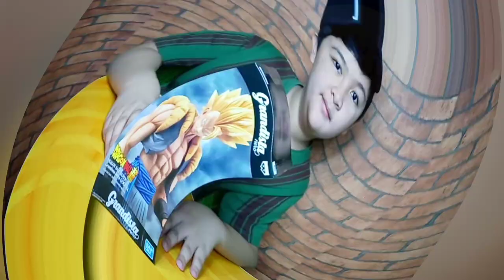Gogeta - Dragon Ball Super Grandista Nero. Unboxing!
This is our short review of the Dragon Ball Super - Grandista Nero Super Saiyan Gogeta by Bandai & Banpresto. Released by Bandai Spirits on November 2020.